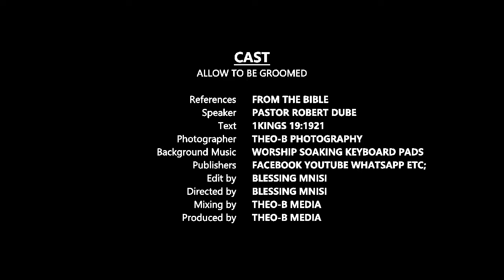Pst. Robert Dube | Allow to be Groomed